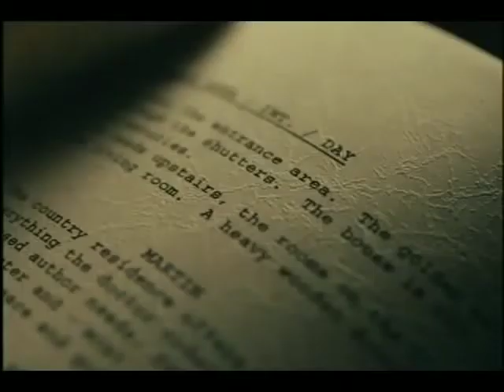Hapee Toothpaste with Carla Abellana "Reflections" TVC 30's 2009